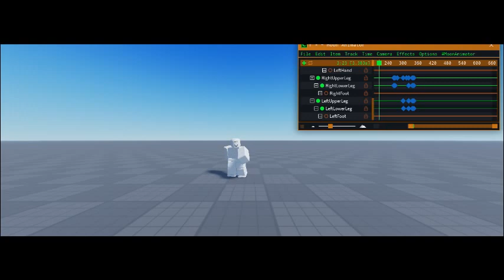remake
bruh recrod in roblox studio is the bad idea